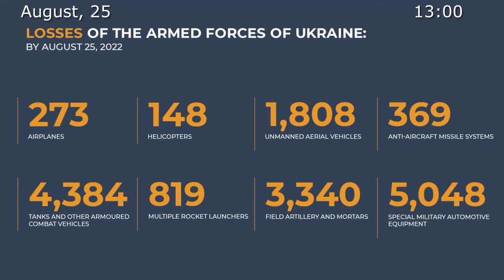🇷🇺🇺🇦 August 25, 2022, The Special Military Operation in Ukraine Briefing by Russian Defense Ministry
💥High-precision weapons of the Russian Aerospace Forces have hit 5 combat aircraft of Ukrainian Air Force at Mirgorod military airfield in Poltava Region. 1 Su-27 and 1 Su-24 have been destroyed. Another 2 Su-27s and 1 Su-24 suffered critical damage. The enemy's casualties in manpower were up to 30 Nationalists.

💥High-precision strike on Dnepr military airfield in Dnepropetrovsk Region has destroyed 3 aircraft of Ukrainian Air Force.

💥High-precision strike of the Russian Aerospace Forces near Novyi Bug, Nikolaev Region, has destroyed command post of Kakhovka grouping of Ukrainian troops. The attacks have resulted in the destraction of up to 64 nationalists and 7 units of military equipment.

💥Iskander missile have hit a military train at Chaplino railway station in Dnepropetrovsk Region, destroying over 200 AFU servicemen reserve and 10 units of military equipment on their way to Donbass war zone.

💥High-precision strikes continue against Ukrainian military-industrial complex facilities that repair weapons and military equipment for Ukrainian troops.

💥High-precision weapons of the Russian Aerospace Forces have destroyed the workshops of armoured weapons and multiple rocket launchers repair facility in Shepetovka, Khmel'nitskyi Region.

▫️In Zaporozhye, the production buildings of Iskra plant, where air defence and counter-battery radar stations are being repaired, have been hit. The production buildings of MigRemont aircraft repair plant, which was used to restore aircraft of Ukrainian Air Force, have been also destroyed.

💥Operational-tactical and army aviation, missile troops and artillery strikes continue against military facilities in Ukraine.

▫️7 AFU command posts have been hit near Velikomikhailovka in Dnepropetrovsk Region, Nikolaev city, Artemovsk, Pereezhnoye, Kaleniki, Soledar in Donetsk People's Republic and Poltava in Zaporozhye Region, as well as 149 areas of Ukrainian manpower and military equipment concentration.

▫️4 ammunition depots near Gulyaipole in Zaporozhye Region, Krasnaya Gora in Donetsk People's Republic, Zmiyev in Kharkov Region, Zhovtnevoye in Nikolaev Region and a fuel storage facility for military equipment near Golitsynovo in Nikolaev Region have been destroyed.

💥In course of counter-battery warfare, 2 platoons of Grad multiple-launch rocket systems near Artemovskoye and Sukhaya Balka and 3 platoons of D-30 howitzers at firing positions in Novgorodskoye, Veseloe and Evgenovka Donetsk People's Republic have been suppressed.

💥Russian air defence means have shot down 5 unmanned aerial vehicles near Kamenka in Kharkov Region, Urozhainoye, Vasilevka, Zelenyi Gai in Donetsk People's Republic and Kamysh Zarya in Zaporozhye Region.

▫️In addition, 19 shells of HIMARS multiple-launch rocket system have been intercepted near Kakhovskaya HPP, Kherson and Donetsk cities.

📊In total, 273 Ukrainian airplanes and 148 helicopters, 1,808 unmanned aerial vehicles, 369 anti-aircraft missile systems, 4,384 tanks and other armored combat vehicles, 819 multiple launch rocket systems, 3,340 field artillery and mortars, as well as 5,048 units of special military vehicles were destroyed during the operation.

❗️Ukrainian troops continue shelling of Zaporozhye NPP and Energodar city.

▫️During the day, Ukrainian artillery have launched 7 large-calibre artillery strikes against NPP area. The shelling was carried out from Ukrainian troops' firing positions near Nikopol', Marganets, Vyshetarasovka and Chervonogrigorovka, located on the opposite bank of Kakhovka reservoir.

▫️Russian Armed Forces artillery return fire have suppressed enemy firepower.